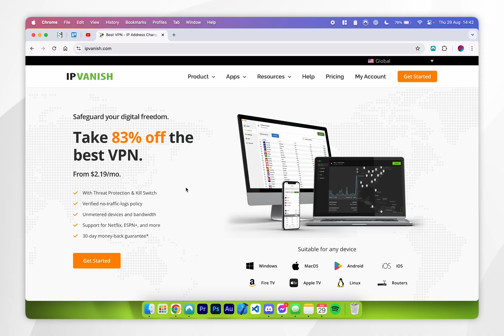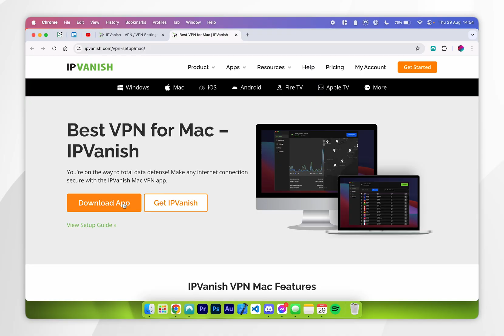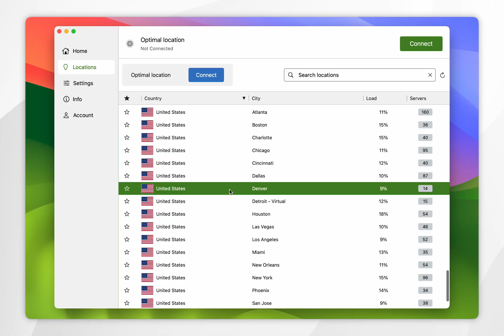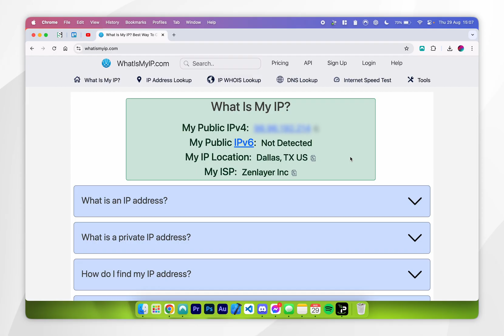How To Install IPVanish VPN On Mac | Easy Guide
Today, you will successfully learn how to download and install IPVanish VPN on your Mac. A VPN on your Mac enhances privacy by encrypting internet traffic, protects sensitive data on public Wi-Fi, bypasses geo-restrictions for content access, prevents tracking by websites and advertisers, and safeguards against cyber threats like hackers and malware.

CHAPTERS
00:00 - Introduction
00:05 - Creating IPVanish VPN Account
01:08 - Downloading IPVanish VPN
01:33 - Installing IPVanish VPN
01:55 - Setting Up IPVanish VPN
02:23 - Using IPVanish VPN